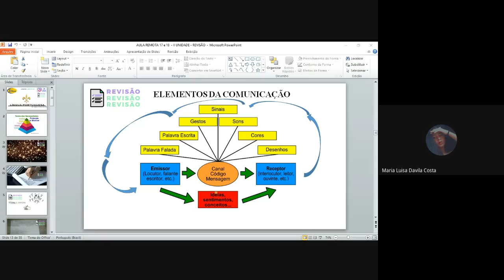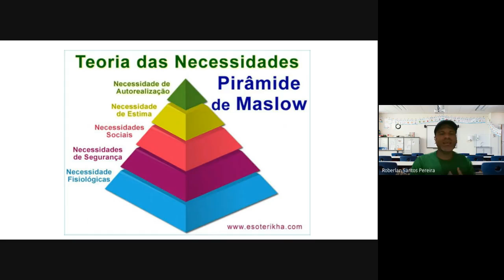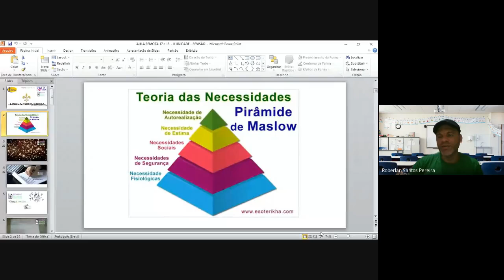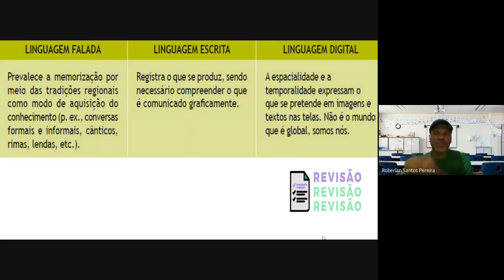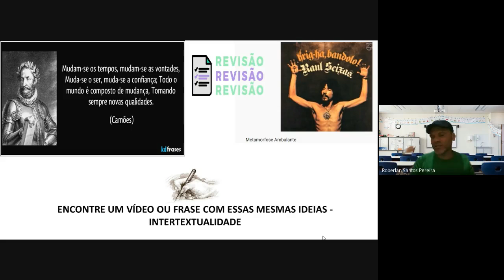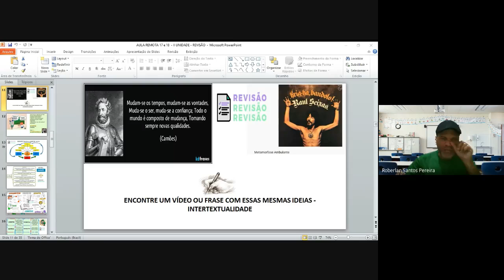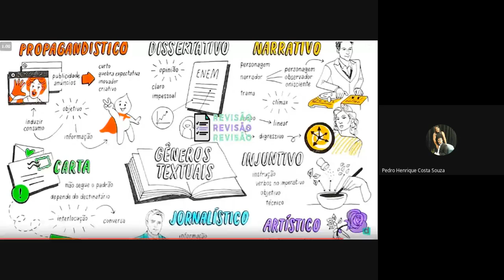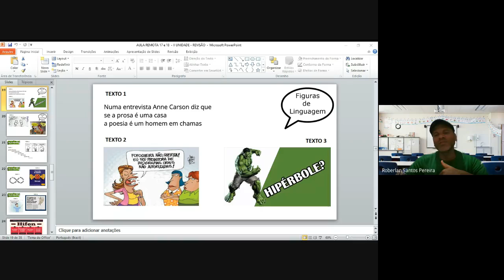Aula 31: Revisão de Português - 8º Ano do Ideia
ELEMENTOS DA COMUNICAÇÃO/ TEXTO/ NADEI/ GT/ PODCAST/ FIGURAS ETC...